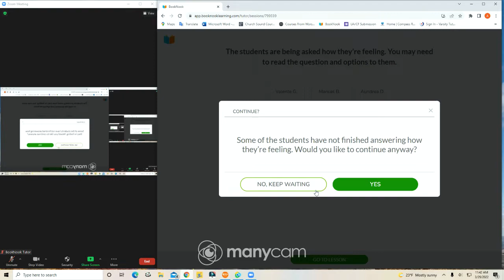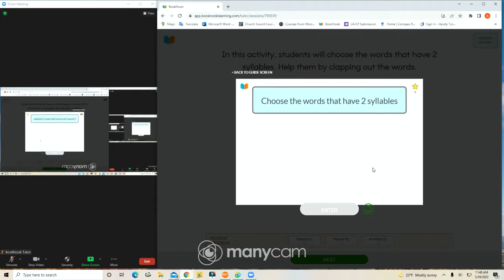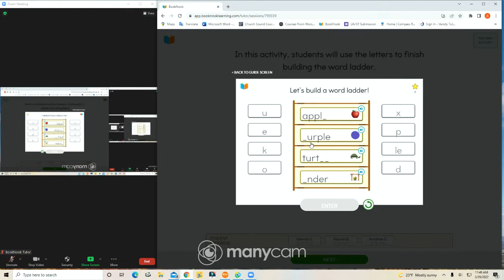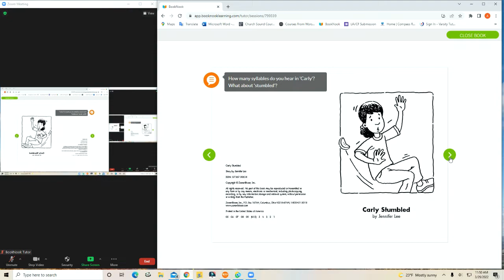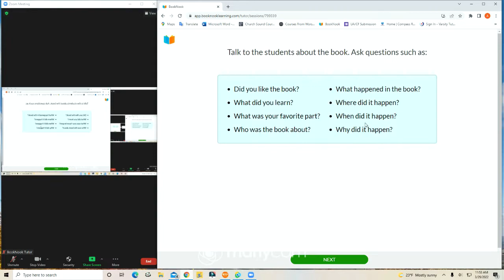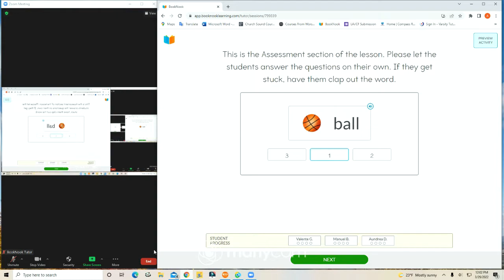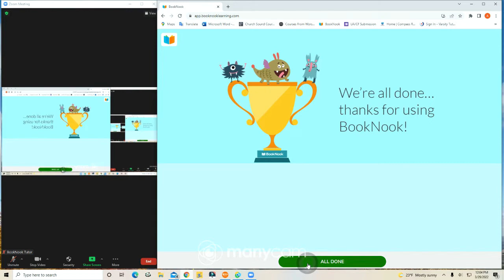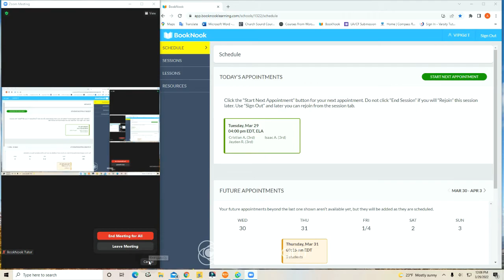BookNook Classroom 2022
This video shows you exactly what your booknook classroom will look like, how to open it up from your booknook site, and some of the things you might be teaching.  I look at the entire classroom from beginning to end giving you some tips along the way.

I will get back to you with any questions as soon as possible.

Rolewithit productions 3/29/22